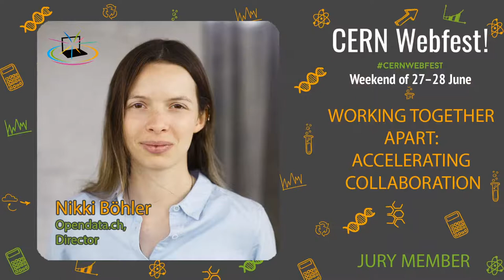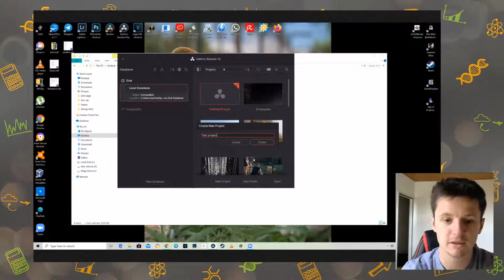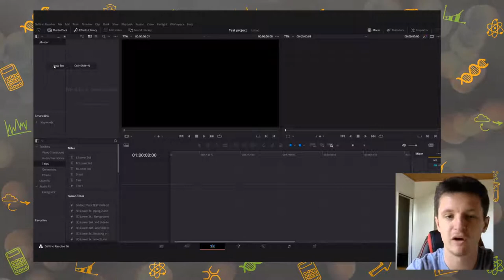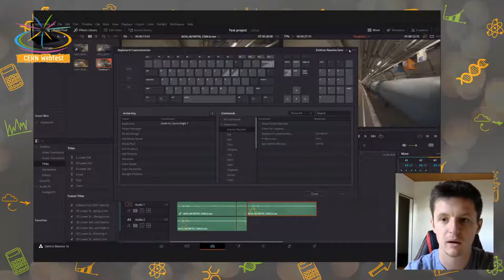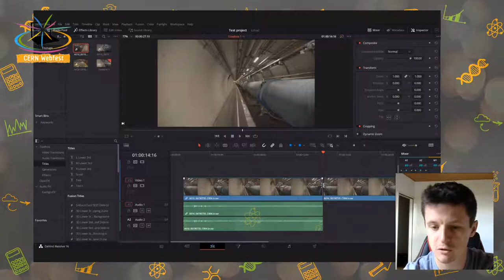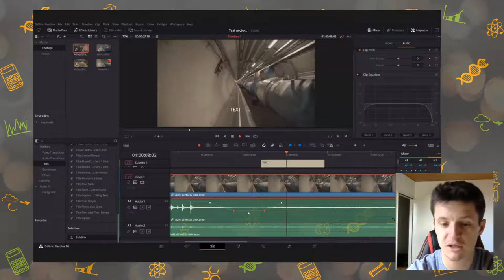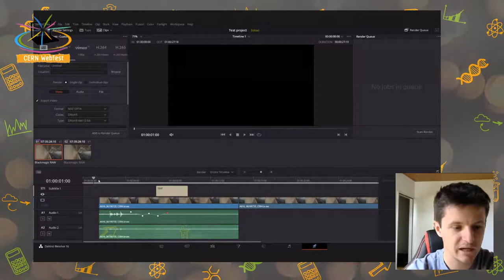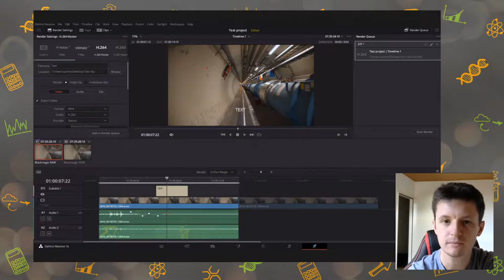How to create a simple video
CERn Webfest 2020 - How to create a simple video